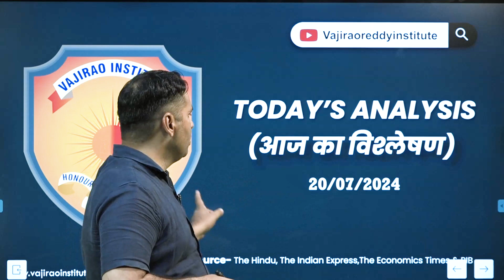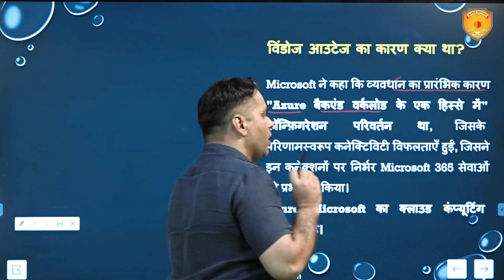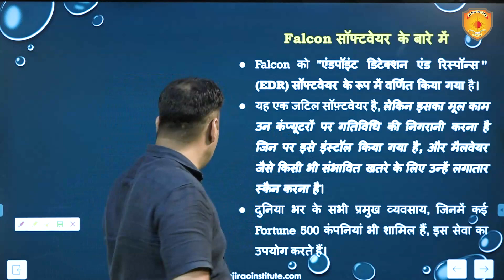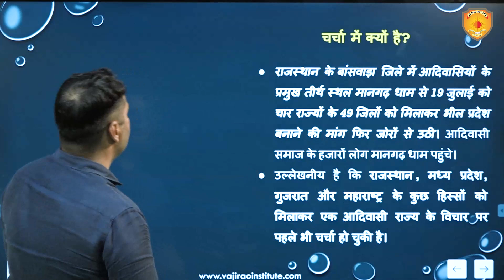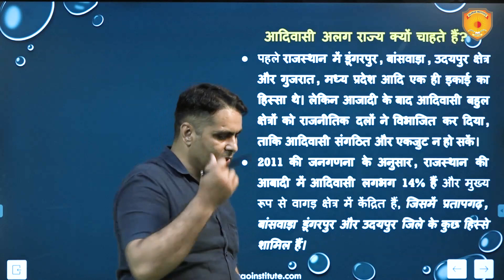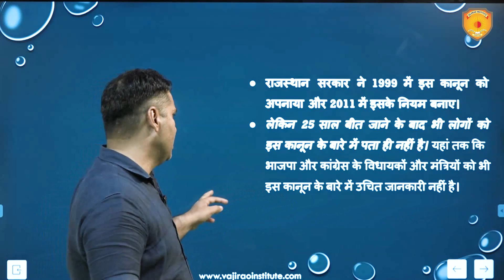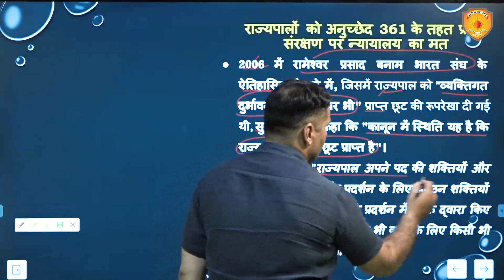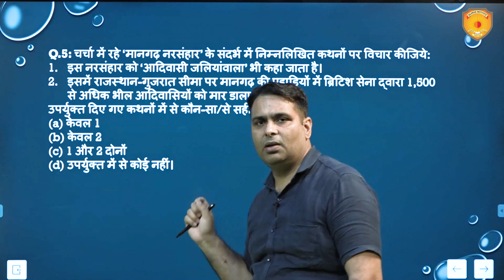20 July 2024 Current Affairs Today Analysis in Hindi by Vajirao & Reddy IAS Institute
Welcome to 20 July 2024 Today's News Analysis in Hindi on Vajirao and Reddy Institute
📚 आज के विश्लेषण में हम नीचे दिखाए गए विषयों पर संक्षेप में चर्चा करेंगे-
● विंडोज आउटेज मुद्दा: कैसे एक दोषपूर्ण सॉफ्टवेयर अपडेट ने दुनिया भर के व्यवसायों को प्रभावित किया?
● भील जनजातियों द्वारा अलग 'भील प्रदेश' की मांग क्यों की रही है?
● सर्वोच्च न्यायालय अनुच्छेद 361 के तहत राज्यपालों को दी गई छूट पर विचार करेगा
● MCQ's

📌UPSC IAS Complete Course (GS Pre-cum-Mains, Optional Subjects, Essay, Current Affairs, Pre/Mains Test Series) Registration Open for 25-July-2024 Batch
Batch Starting on 25th July 2024 | Registration Last Date: 20-July-2024

20 July 2024 | Current Affairs Today | Daily Current Affairs In Hindi |Current affair 2024 | Today Analysis in  Hindi | Best current affairs in hindi

Vajirao and Reddy IAS Institue best YouTube channel for current affairs in Hindi